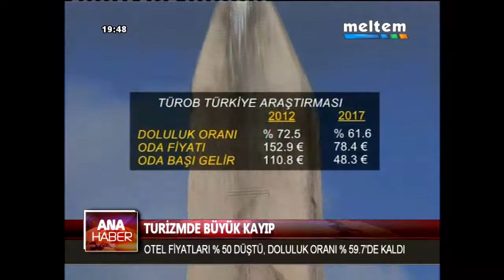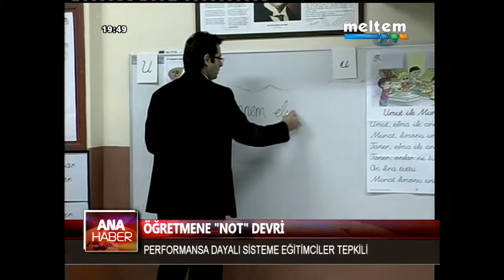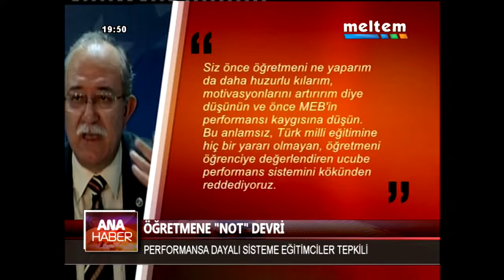MELTEM ANA HABER 28 10 2017